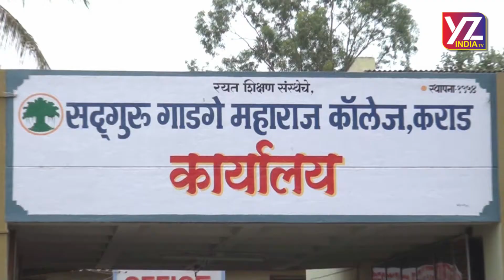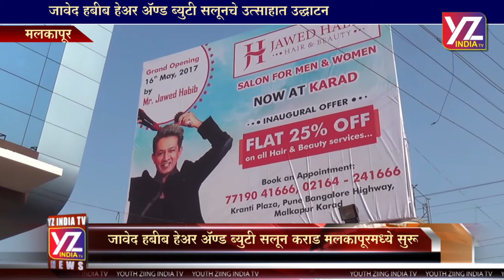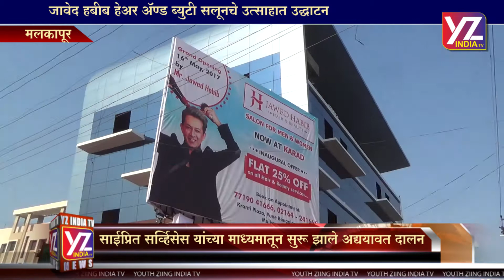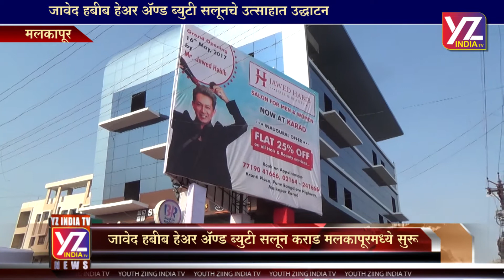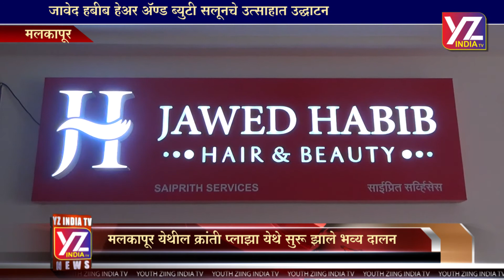Saipreet Services - Javed Habib Hair & Beauty Saloon Inauguration Ceremony Malkapur-Karad 2017